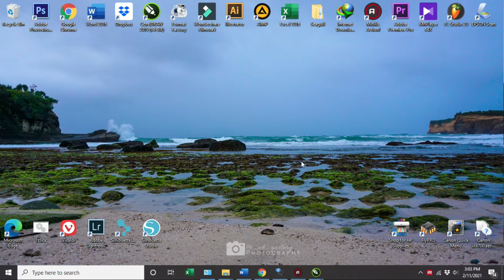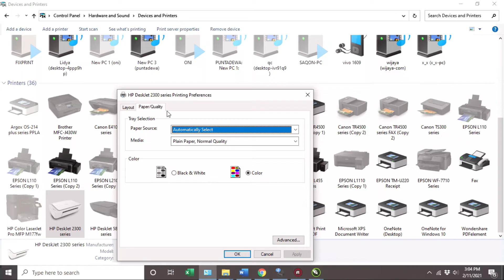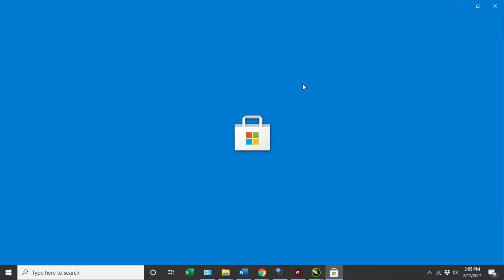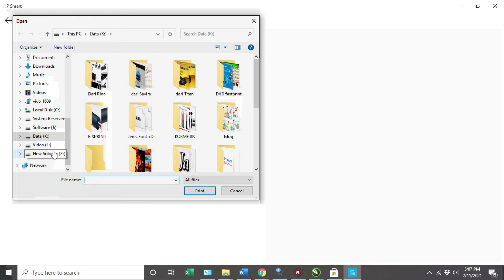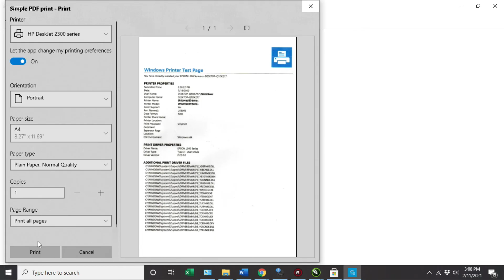Cara Install Software Printer HP 2336 2335 2337 2775 2776 Windows 10, 11 Pro Tanpa CD Driver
Cara Instal Driver HP 2336 Tanpa CD, Cara Menginstal Printer HP 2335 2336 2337 Tanpa CD
Mau install Printer HP 2336 tapi CD Installer rusak atau hilang??

Tidak perlu panik, simak video ini sampai tuntas untuk mengatasinya...